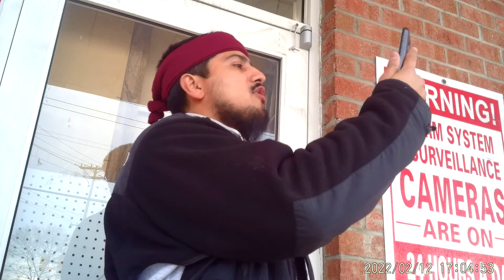he has hid his face from us, but now we hear his voice